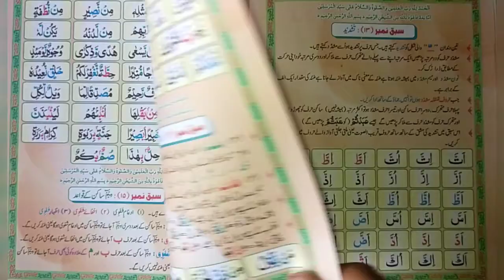Madani qaida lesson number 13 ( part 2) lesson name tashdeed) by Hafiz Muhammad Bilal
السلام علیکم ورحمۃ اللہ وبرکاتہ کیسے ہیں تمام میرے بھائی اور بہنیں ہیں امید کرتا ہوں کہ آپ لوگ سارے خیر خیریت سے ہونگے
 آج کی اس ویڈیو میں آپ لوگ مدنی قاعدہ کا سبق نمبر 13 کا پارٹ ٹو  پڑھ سکیں گے  تجوید و  قیراط کے ساتھ  سبق کا نام  تشدید
 روزانہ کی بنیاد کے سبق کی ویڈیو حاصل کرنے کے لیے ہمارے چینل کو سبسکرائب کریں
 ویڈیو کو لائک کریں اور شئیر کریں
 حافظ محمد بلال
 Hafiz Muhammad Bilal
 Islamic teacher 27 official